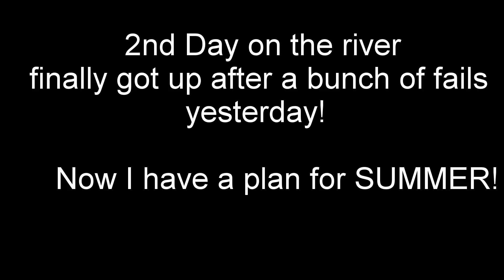Second time on the River!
Second time on the river! Cant wait to get back out there to try again!